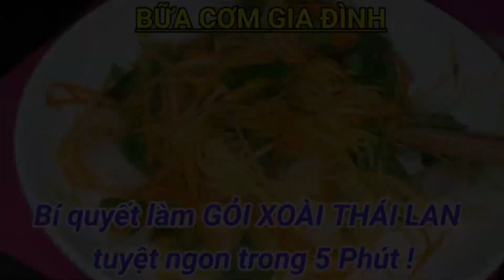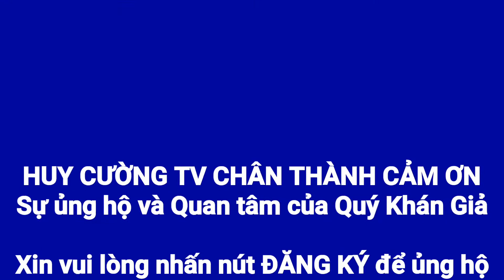Món ngon #35 | Cách Làm GỎI XOÀI THÁI LAN TÔM THỊ Giòn Ngon Trong 5 Phút | Bếp Việt Official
Kênh Bếp Việt do Ks. Nguyễn Phạm Huy Cường lập ra nhằm mục đích chia sẻ đến tất cả mọi người những món ăn ngon đơn giản, dễ thực hiện và thực hiện nhanh của những Gia Đình Việt.

Việc chia sẻ những món ăn, những kinh nghiệm cá nhân trong việc chuẩn bị bữa cơm ngon trong gia đình là niềm hạnh phúc của bà xã yêu dấu Hồng Yến của mình. Mong cả nhà luôn ủng hộ kênh Bếp Việt cũng như kênh Huy Cường TV nhé.

Vietnamese Kitchen Channel by Huy Cuong set up to share to everyone the simple, easy to implement and fast implementation of Vietnamese families food.

Sharing the food, personal experiences in preparing a delicious meal in the family is the happiness of my lovely wife Hong Yen. Hope everybody always support the Kitchen Vietnamese channel as well as Huy Cuong TV channel.

© Bản quyền thuộc về Bếp Việt
© Copyright by Bếp Việt ☞ Do not Reup